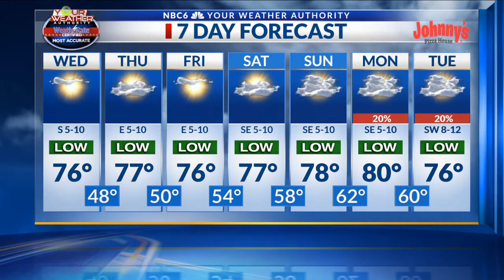Little change to comfortable weather pattern through the weekend, a slight chance of rain returns ne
Arklatex morning weather webcast, Wednesday, November 4th.